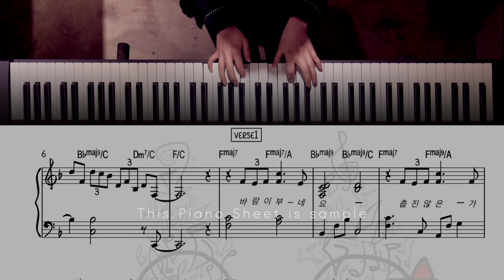[EASY PIANO] 박효신, 박성연 - 바람이 부네요 (Wind's Blowing)ㅣPiano SheetㅣCover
카톡플러스친구 = 모시카컴퍼니